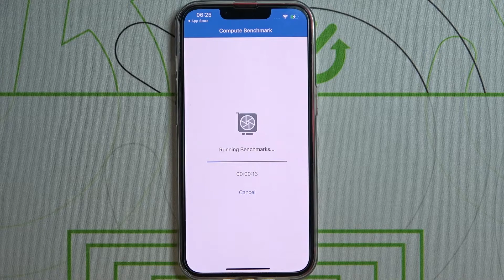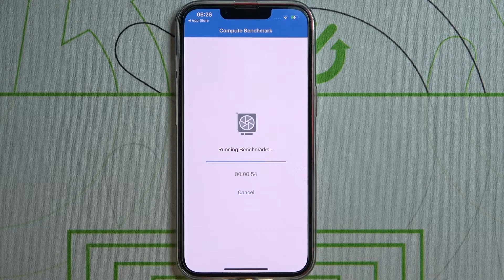Игровой тест производитльности iPhone 13 в geekbench 5 gpu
На нашем сайте вы сможете найти еще больше инофрмации об умтройстве:
Доброго времени суток! Чтобы узнать, как ваш iPhone 13 mini справляестя с geekbench 5 gpu, вам нужно посмотреть это видео. В данном выпуске мы проведём бенчмарк тест на iPhone 13 mini в geekbench 5 gpu, расскажем на каких настройках мы запустили данную игру и посмотрим в сколько FPS наш смартфон справляется с такой нагрузкой.

Как iPhone 13 mini тянет geekbench 5 gpu? Как на iPhone 13 mini  идёт geekbench 5 gpu? В сколько FPS iPhone 13 mini  может справлятся с geekbench 5 gpu?
играем в geekbench 5 gpu на iPhone 13 mini